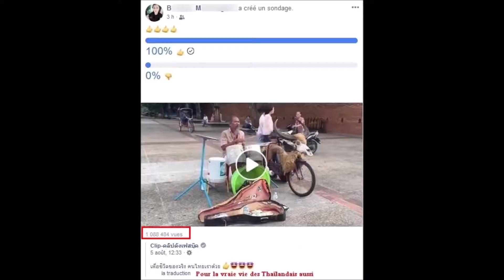Un chanteur de rue pas comme les autres enflamme les Thaïlandais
Plus d'un million de vue sur Facebook (au 5 aout)
source vidéo et statistiques en fin de visionnage